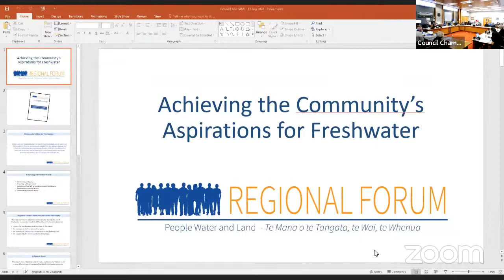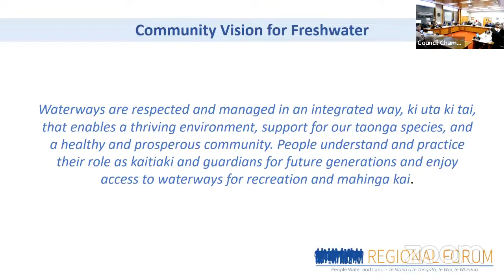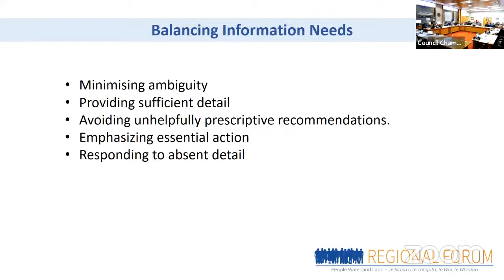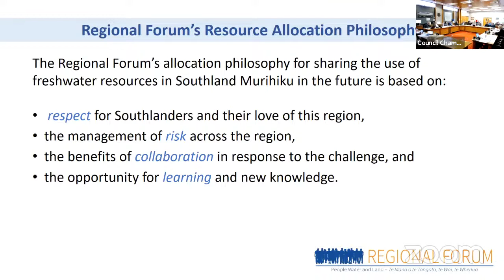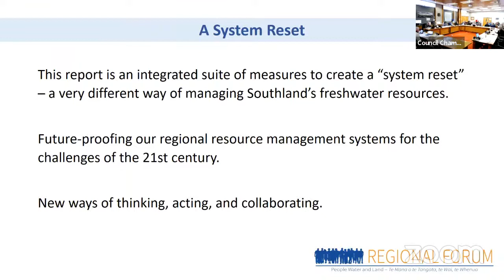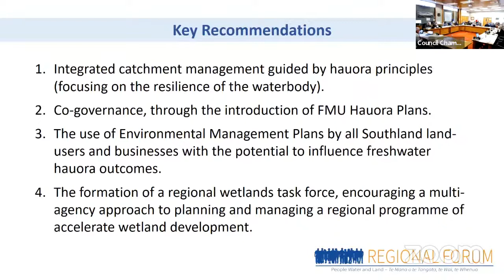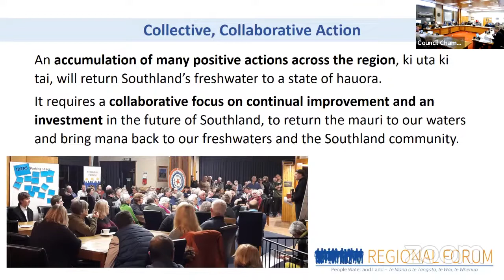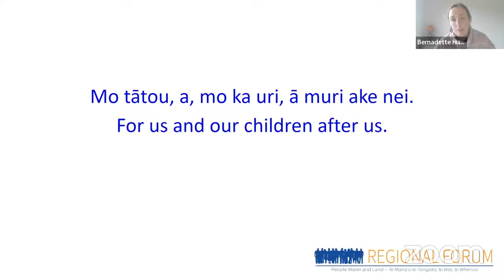Ordinary meeting of Council - 13 July 2022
The meeting agenda will be available here, at least two days before the meeting